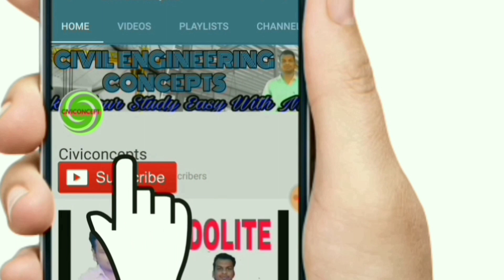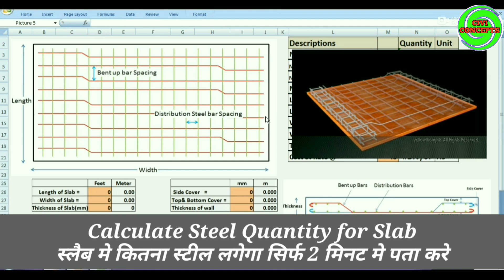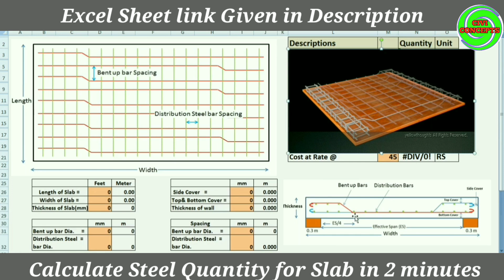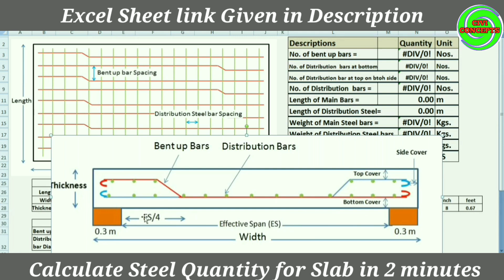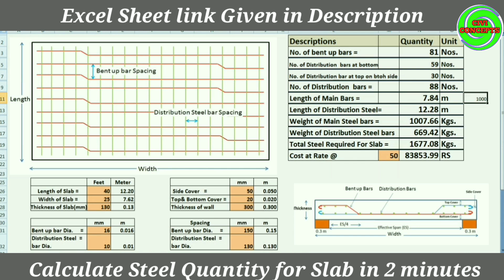Slab Steel Calculation || छत में कितना सरिया लगेगा कैसे निकाले || Slab Reinforcement Calculation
Slab steel calculation in excel sheet,
छत में कितना सरिया लगेगा कैसे निकाले,
Slab Reinforcement Calculation,

2) How to Draw House Plan Step by Step Method (450k views)
3) How to Draw House Plan Easiest Method Views)